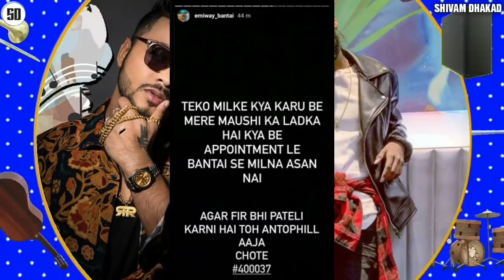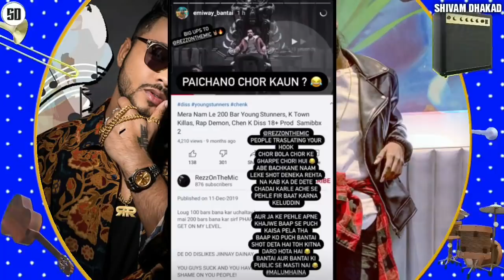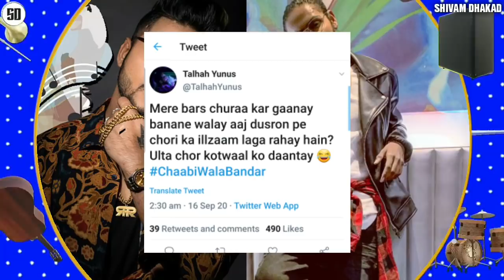Emiway vs Raftaar Instagram replies | Divine & Muhfaad react emiway vs raftaar | Emiway vs KR$NA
KR$NA say my name